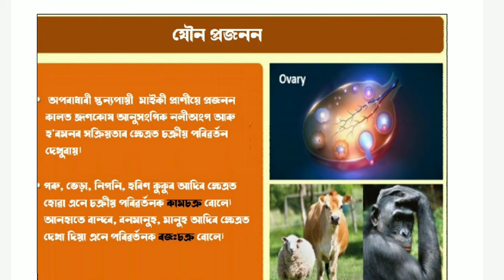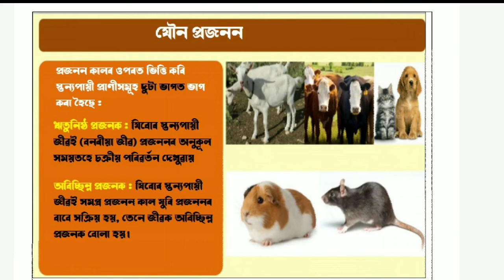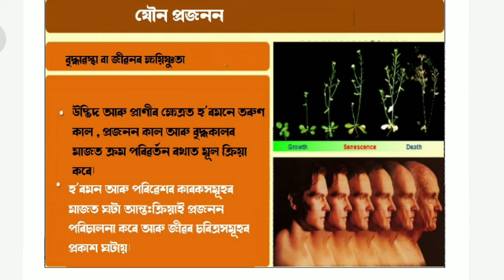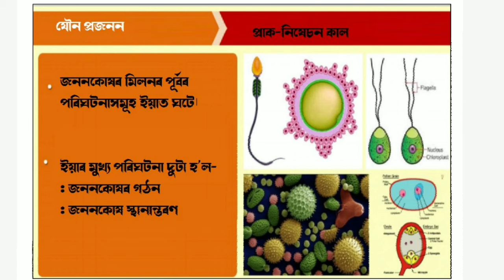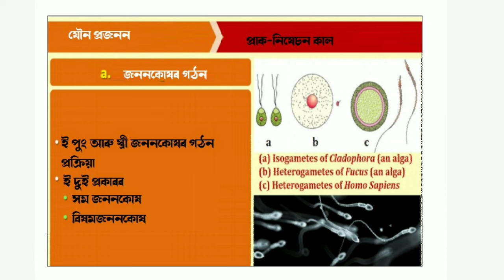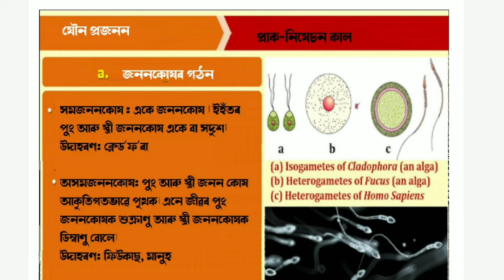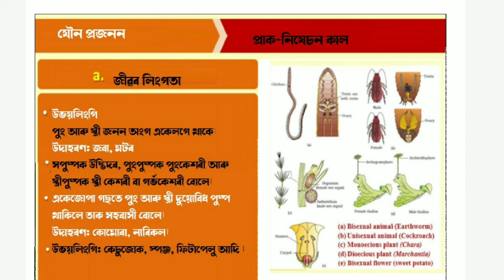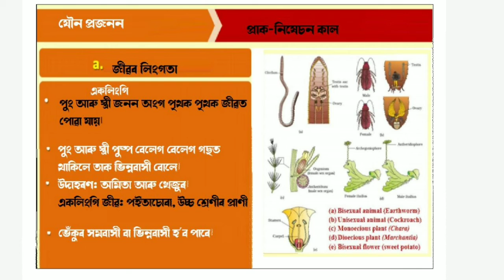Reproduction in Organisms l Part 2 l Class 12 Biology l Chapter 1 l Assamese Medium l English Medium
Biology
Chapter 1
Part2